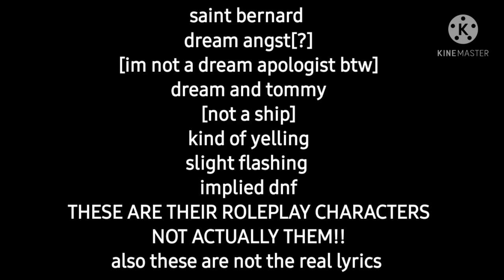saint bernard//dream [angst?]//mcyt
ayeeeee this is kind of dream angst BUT I'm not a dream apologist I just made this for fun now remember

THESE ARE THEIR ROLEPLAY CHARACTERS

tommyinnt, dream, mcyt,gachalife, angst, Georgenotfound,gacha,dreamangst